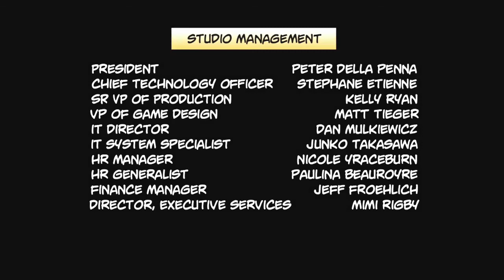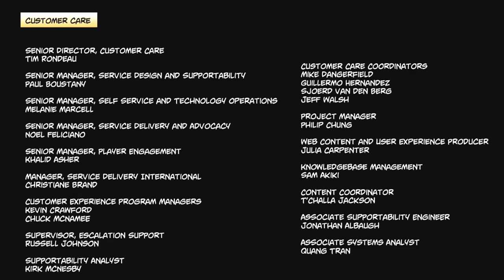Deadpool Walkthrough Gameplay Part 15 Sinister (ENDING) (PS4)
Deadpool (PS4) Part 15 Sinister (ENDING)

Deadpool is an action beat 'em up video game, with new combos becoming available to Deadpool as he progresses. The game, which is rated "mature", frequently breaks the fourth wall, and Deadpool verbally interacts with the player based on their skill and progress.

By default, Deadpool is armed with both guns and swords, but he also has access to giant hammers, plasma guns, and a range of other alternatives. A short range of teleportation moves are possible as well. As he slowly falls apart while sustaining damage, players must avoid further damage in order to recover.